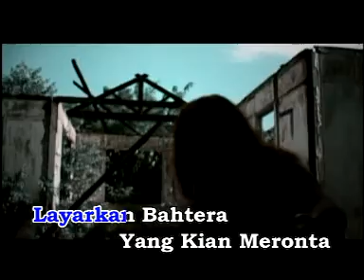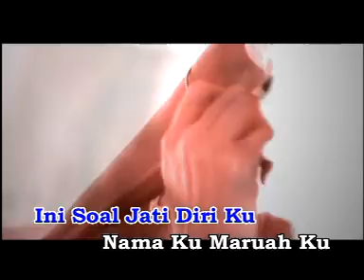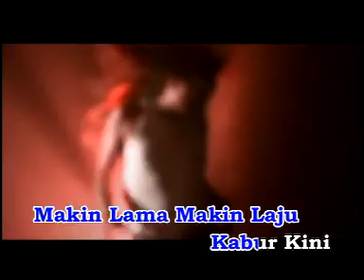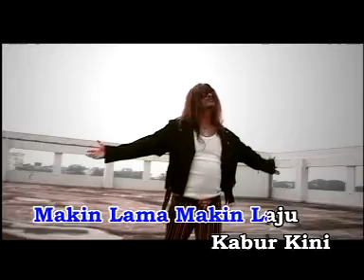Bertemu Ruas KRM A8